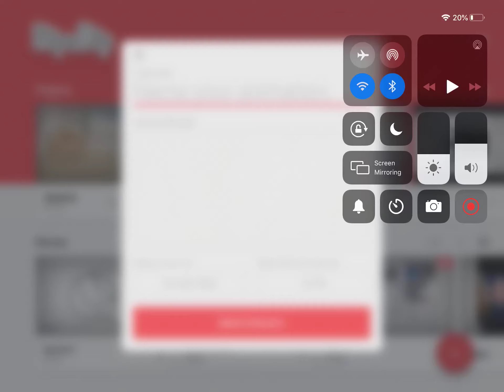This is what I meant uggh